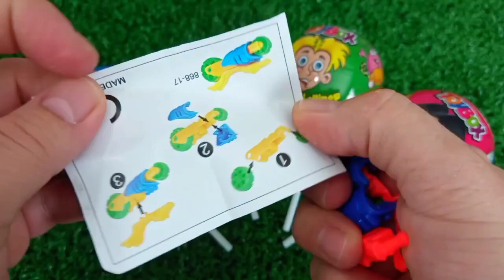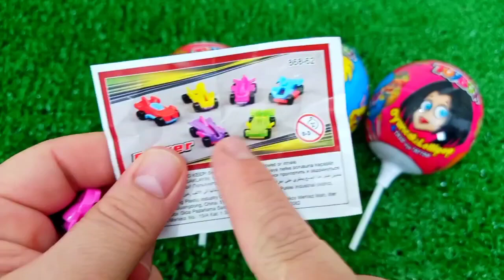ASMR RAINBOW 막대사탕과 과자! 맛있는 무지개 막대사탕ASMR Mukbang 두찜 신메뉴 스팸부대찜닭 먹방 떡볶이 튀김 치즈볼 | HIU